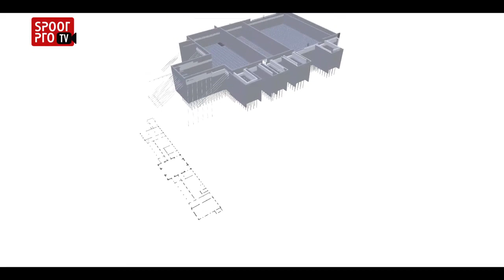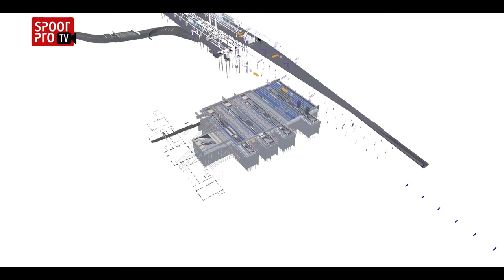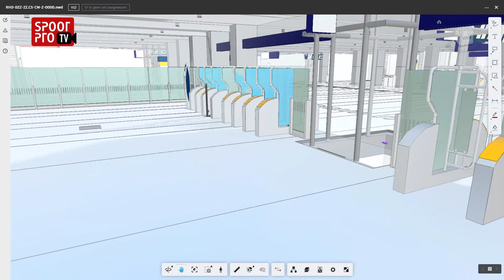Zo ziet het digitale model van het nieuwe Hoofdstation Groningen er uit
Renzo van Rijswijk van Strukton Civiel en Peter Boom van Royal HaskoningDHV vertellen in de uitzending van SpoorProTV over de toepassing van BIM in het nieuwe Hoofdstation Groningen in aanbouw.
Volgens de experts zijn er nog veel meer mogelijkheden voor de toepassing van BIM in het spoor. Daar is wel een internationale uitwisselstandaard voor nodig.